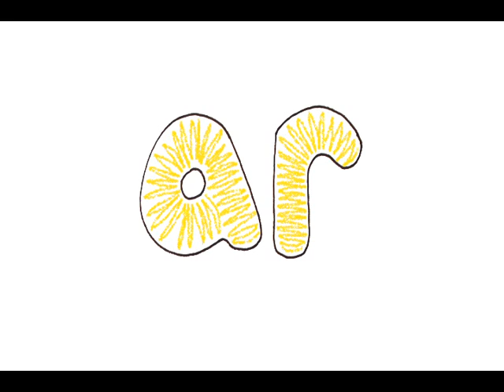Funny Songs Love Songs: Single Girl's Love Song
If you like funny songs, YouTube music videos, love songs, or funny videos, check out this stick-figure animated video for Single Girl's Love song by Christy Murphy. Directed and Animated by Brett Gilbert. The perfect Valentines Day song for single people or for any day. Fill the world with silly love songs.